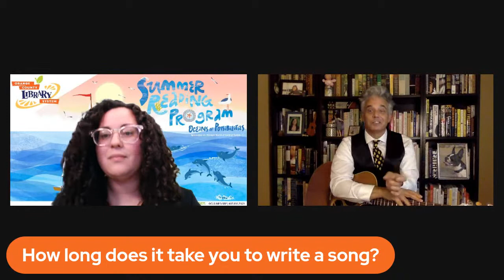Summer Reading Program: Music with Mr. Richard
Original songs with guitar and harmonica. Sing-along tunes about dog kisses, the garbageman, girl pilots, and the 5-second rule, music for hip kids; dancing encouraged! Recommended for ages 0-8.